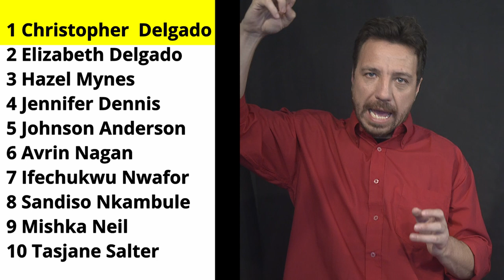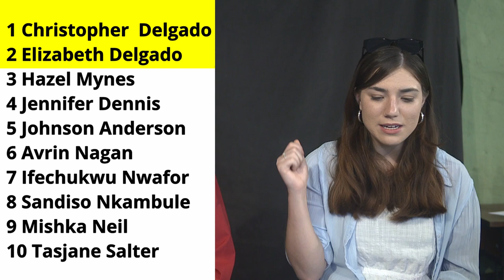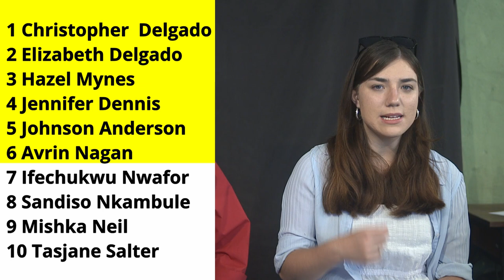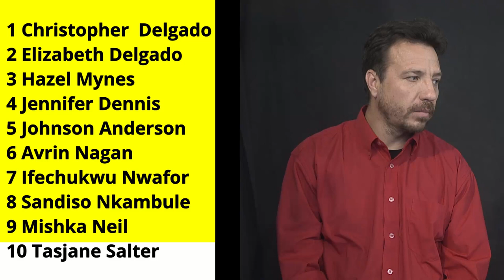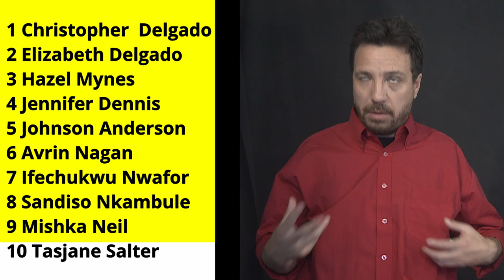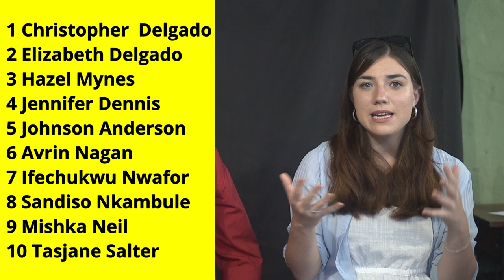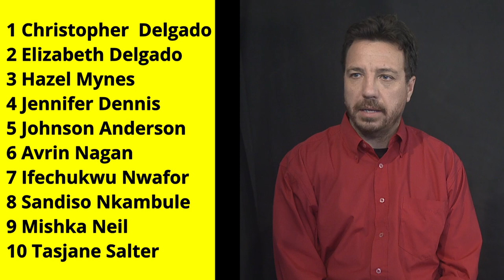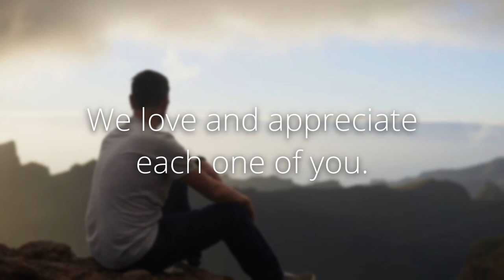Prophetic Ministry on 2 December 2024